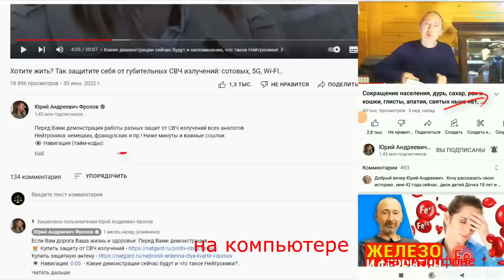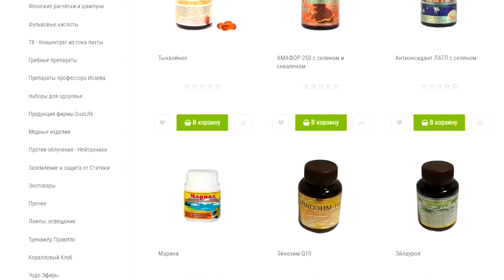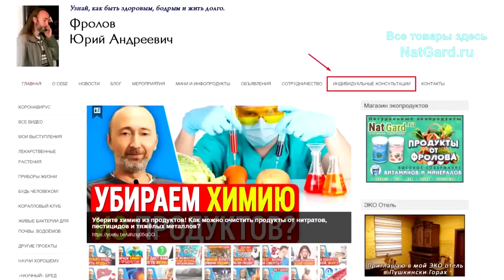Какова причина смерти ВО СНЕ? Поясняет профессор Исаев. Знайте это и продлите себе жизнь!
В чём причина смерти во сне? Это научное открытие в 80-е годы сделал профессор Исаев! Теперь и Вы это знаете, и можете предотвратить 99% случаев подобного! Внимательно посмотрите это короткое видео и те видео, что я оставил Вам под этим по ссылкам: